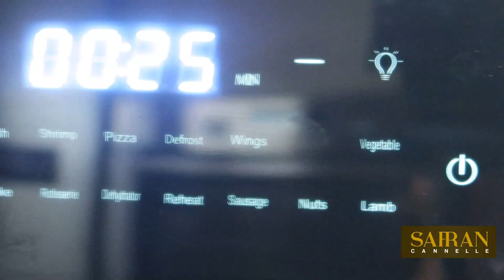Les Oranais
une recette des fameux Oranais aux abricots à ma façon. J'ai modifié la forme en utilisant des emportes pièces ronds et carrés pour changer...
J'ai utilisé les Pêches en sirop au lieu des abricots et je trouves que c'est super bon...
pâtefeuilletée express 100% homemade que vous trouverez le lien de la recette plus bas.
En même temps j'ai profité de les cuire dans ma friteuse sans huile de chez @calmdo_official qui fait aussi mini four et je trouves qu'ils sont très bien cuits, très croustillants ..

Ingrédients:

* 300g de pâte feuilletée home made
*1 boite de pêches en sirop
* 1 jaune d'œuf
* Sucre glace
Pour la crème pâtissière:
* 1 œuf
* 20g de Maïzena
* 1/4litre de lait
* 30g de sucre
* 1 sachet de sucre vanillé
J'ai utilisé le Mini four de chez Calmdo_ official détails en suivant le lien

N'oubliez pas le pouce bleu en l'air si vous appréciez ma vidéo, de partager, de vous abonner à ma chaine YouTube et d'activer les notifications en cliquant sur la cloche 🔔 pour ne pas manquer aucune vidéo.